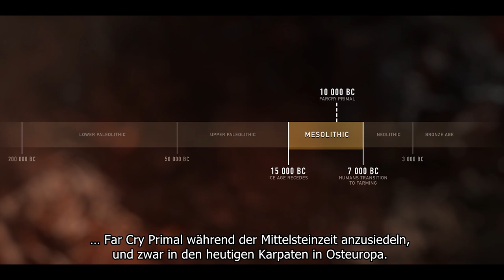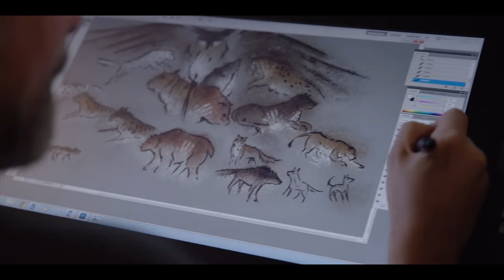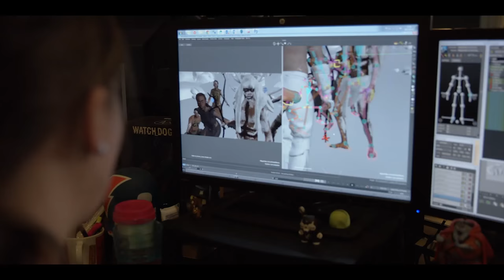FAR CRY PRIMAL Behind The Scenes Trailer German Deutsch (2016)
Erfahre in diesem Video, wie die Steinzeit in Far Cry Primal zum Leben erweckt wurde ;)
Willkommen in der Steinzeit, einer Epoche extremer Gefahren und grenzenloser Abenteuer, in der gewaltige Mammuts und Säbelzahntiger die Erde beherrschten und der Mensch noch am Ende der Nahrungskette stand. Als letzter Überlebender einer Jagdgruppe lernt der Spieler, sich ein tödliches Arsenal zusammenzustellen, blutrünstige Raubtiere abzuwehren und feindliche Stämme zu überlisten, um das Land von Oros zu erobern und der größte Beutejäger seines Stammes zu werden.

Note | Fra Cry Primal courtesy of UBISOFT GMBH. Bei einem Kauf ändert sich für euch nichts, aber ihr unterstützt dadurch unsere Arbeit.